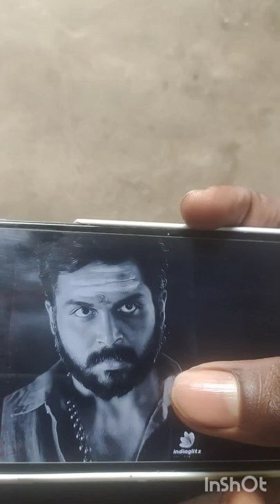Kaithi Drawing 🔥| Karthi |fans Comment below 👇😜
Hi guys, I am Thirumoorthy